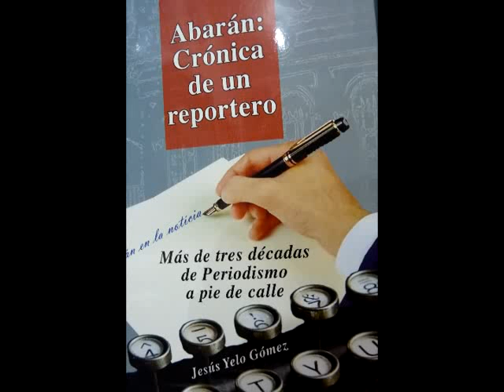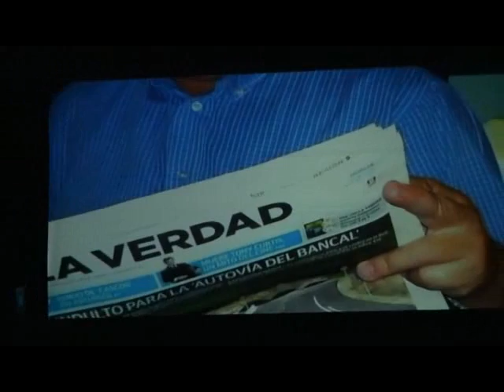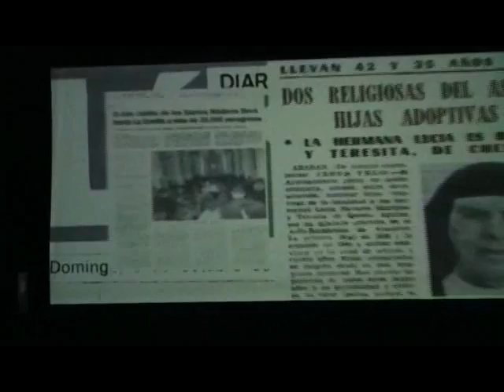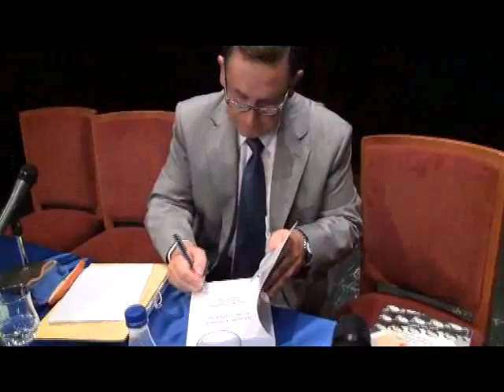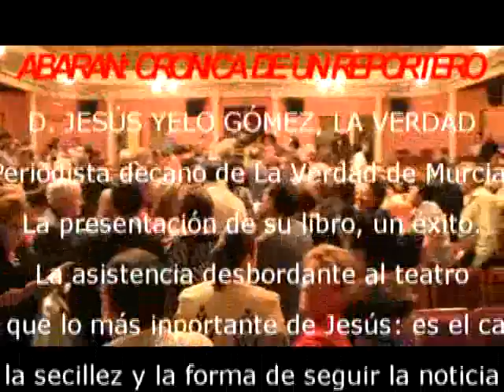Jesús Yelo Gómez ve cumplido su sueño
Más de tres décadas de periodismo a pie de calle y dentro del Valle de Ricote. Cientos de artículos le han llevado a Jesús a ser el creador de la noticia desde su inicio, es uno de los más leídos periodistas en la región de Murcia. Todos estos valores, el tesón puesto y el tiempo transcurrido le han llevado a ser el decano del periódico La Verdad.
La publicación fue presentada  en el Teatro Cervantes de Albarán por el presidente del Centro Estudios Abaraneros, José Gil; el cronista oficial de Abarán, José Carrasco; el alcalde de Abarán, Antonio Eugenio Gómez; el director de 'La Verdad', Alberto Aguirre de Cárcer; y el ex director adjunto de 'La Verdad', Mariano Caballero.
Hoy Jesús Yelo Gómez, ve cumplida su mayor ilusión y su sueño.